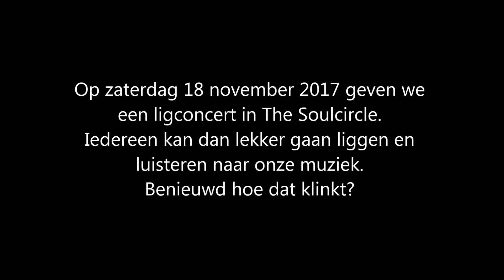Promo Soulcircle 2017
Op 18 november geven we een ligconcert in The Soulcircle in Roosendaal. en/of